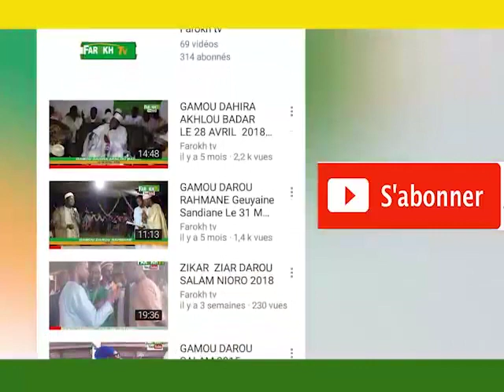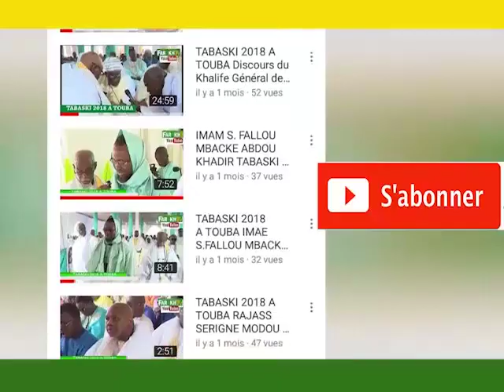l' inauguration du pont SENEGAMBIE ITV mer darou salam